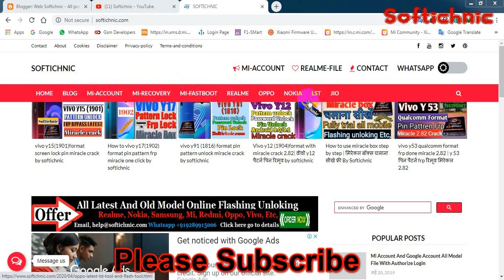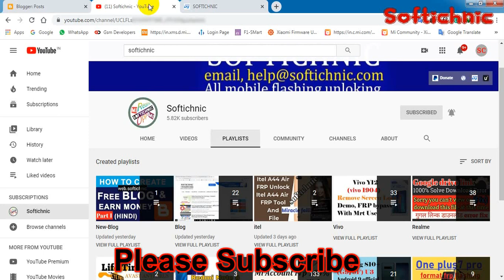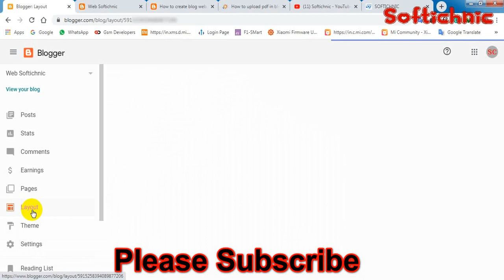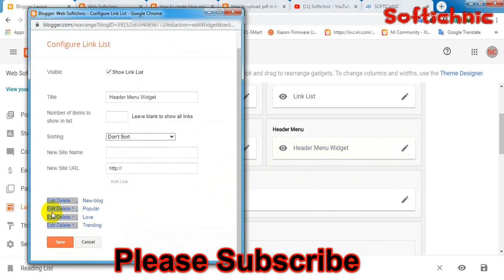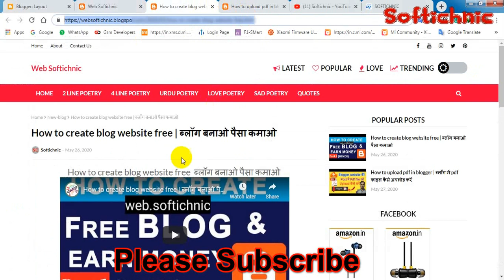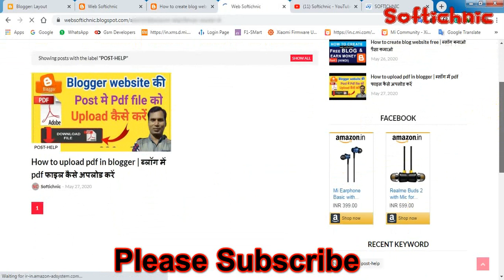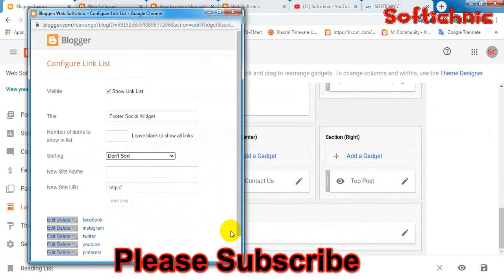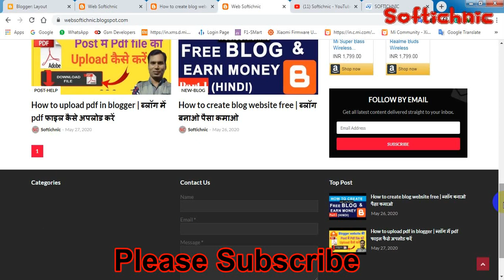Create main menu and link add on blogger by softichnic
➤Realme All Model Flash File
Mi Account All Model
Mi Miui Fastboot All Model
Mi Recovery All Model
Oppo All Model Flash File
Nokia All model Flash File
Jio All Model Flash File